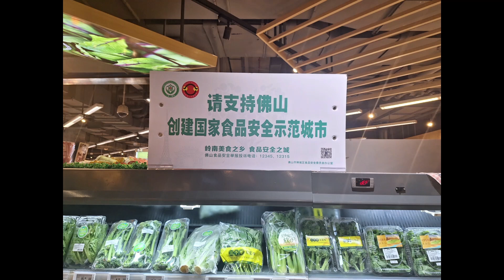WilliamChan中國漫悠慢遊佛山市/BXX超市